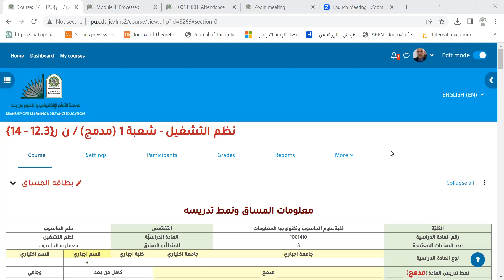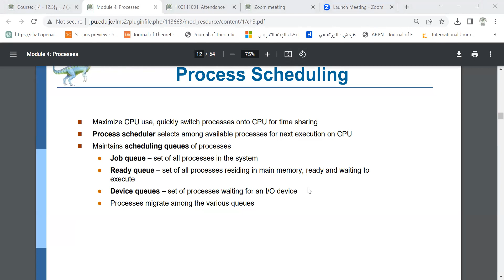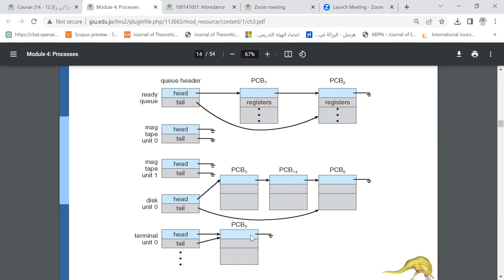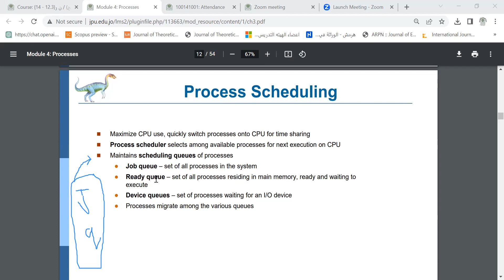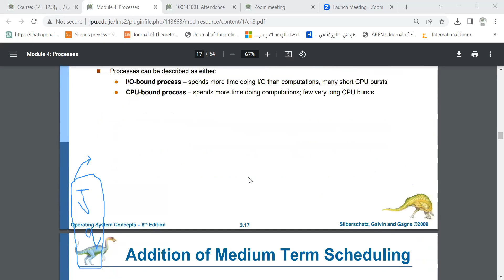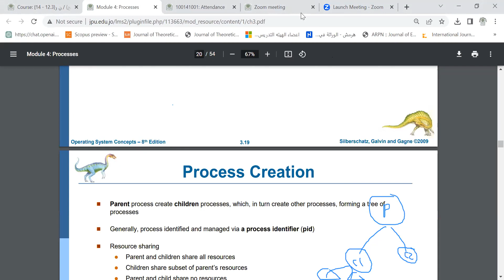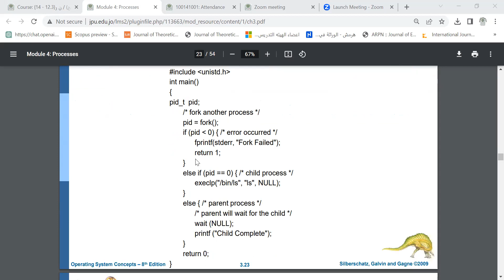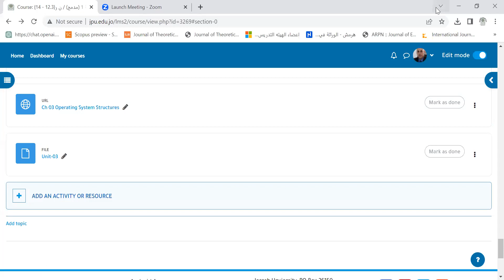محاضرة نظم تشغيل 5- 4- 2023